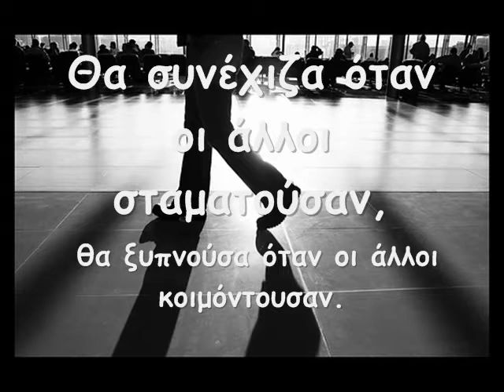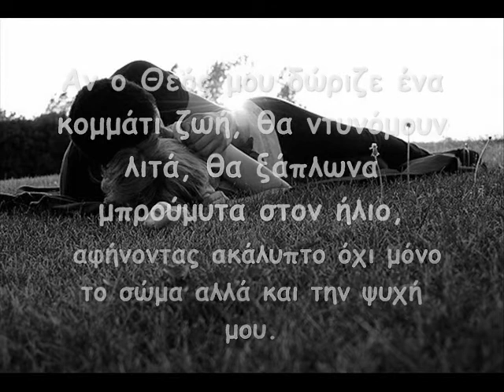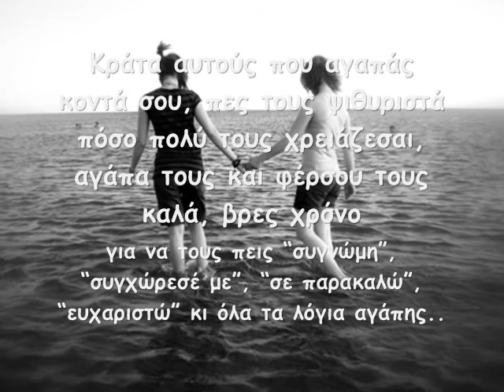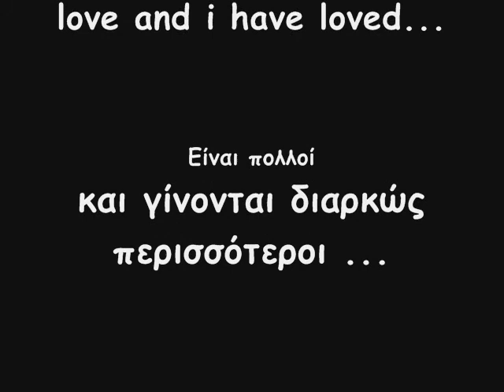Numb- linkin park (marioneta- Gabriel Garcia Márquez )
"Life is like a lesson, you learn it when you're through"